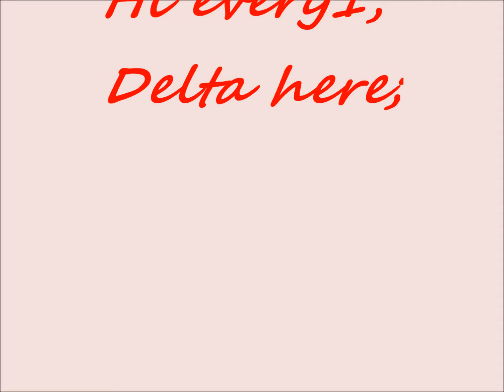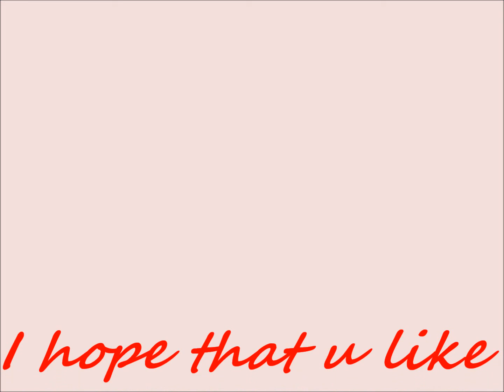bleach zwinkys video7 requested